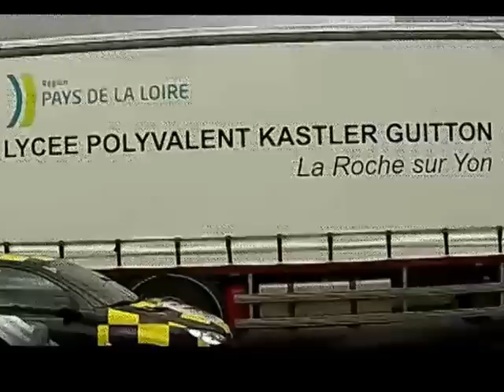petite video la roche sur yon